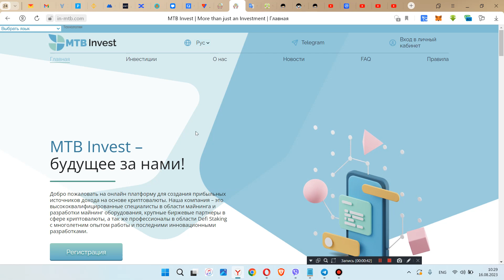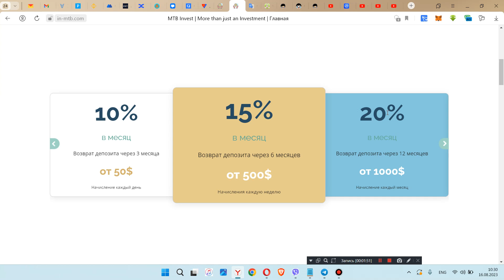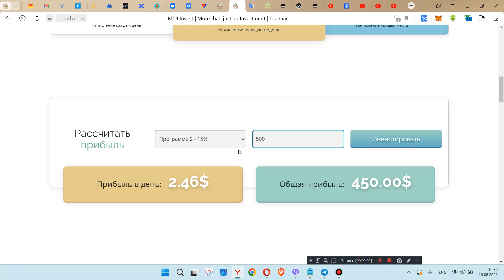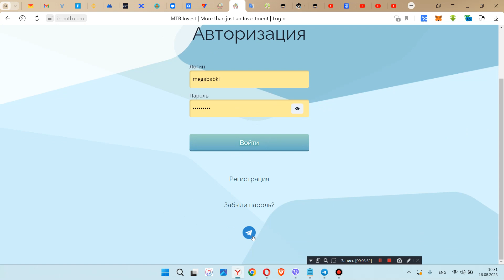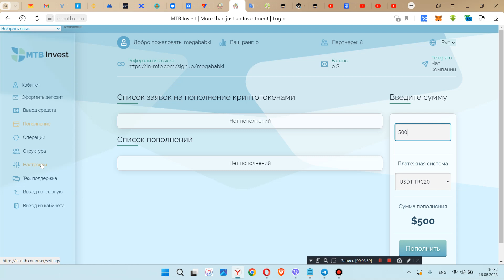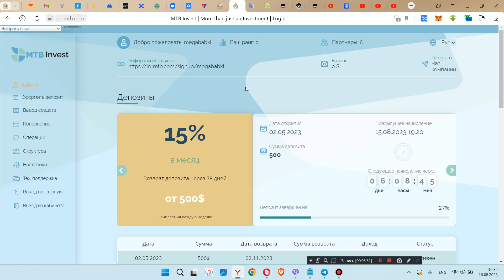Инвестируй и зарабатывай стабильно каждый месяц от 10-20% топ проект in-mtb!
Ссылка на проект - проект не  платит скам

BTC  - 1HyAhWPAtfUtSySqGZGoAdH2TPrztJgQAu
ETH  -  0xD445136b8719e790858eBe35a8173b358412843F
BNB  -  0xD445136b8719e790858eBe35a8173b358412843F